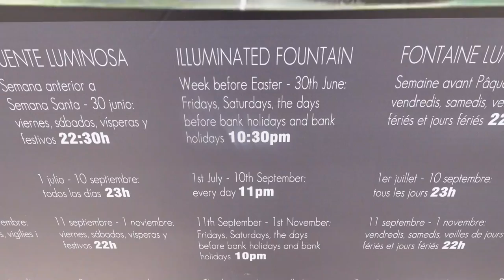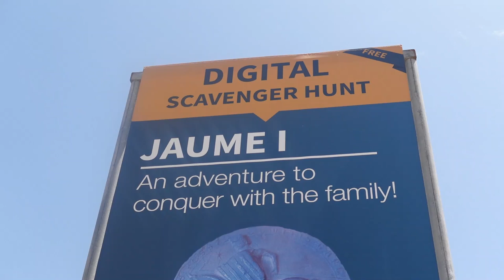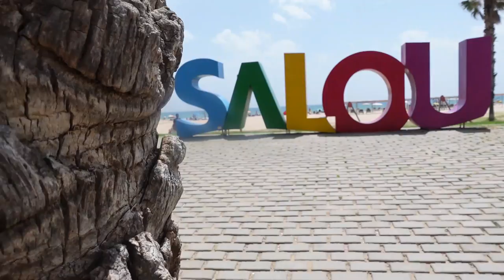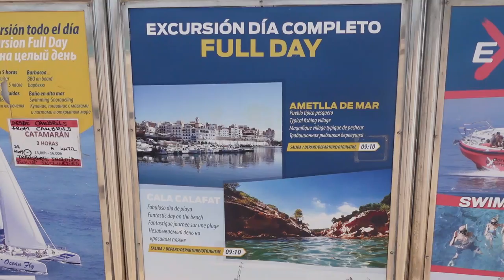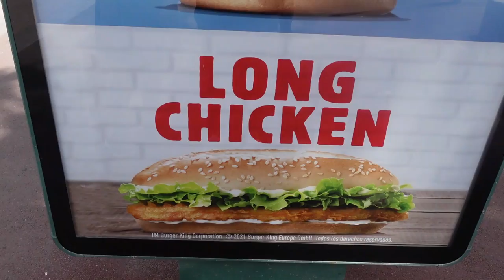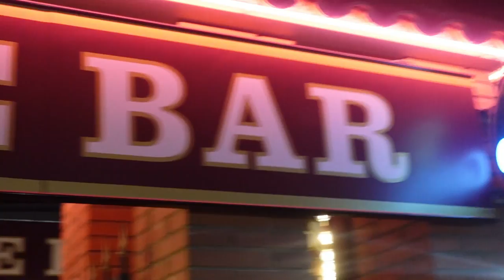Exploring Salou Spain 2022 | H10 Salauris Palace Breakfast, Roadhouse & Farggi Cafe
Hi everyone!

This week we explore all the sights in Salou, Spain. We start off the day early for a change overlooking the pool before we head down for a H10 Salauris Palace breakfast buffet.

We then head out into Salou and begin exploring. We see the fountain before walking down the beautiful row lined with palm trees up to Jaime 1st monument. We think it's such a beautiful walk, so clean and can just soak up the sun taking in the sights. Dane ran through one of the fountain/water displays and got soaked as you can imagine!

We head down to the docks, see Levante beach and head down for some fancy cocktails at Rock and Grill Cafe. We enjoyed these as they were served in pineapples and lasted for ages!

We have an ice cream and sangria at the wonderful Farggis, have to come here every trip I love it and it's my favourite ice cream. We loved sitting here and watching the world go by before it was time to head for food at The Roadhouse Salou. We had the greatest starter the Roadhouse Sharer and both got the Notorious P.I.G burger, we really enjoyed our meal but possibly not quite as much as our last visit.

We then go to see the Magic Fountain show full of music and lights which was brilliant to watch and then headed to The Temple Bar to see some fantastic music and have some drinks.

We really enjoyed this day and hope you enjoyed following along.